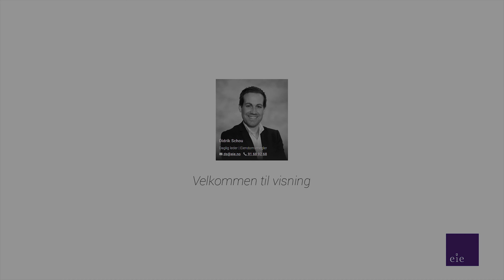Boligfilm Hemsbakken 63 A/B